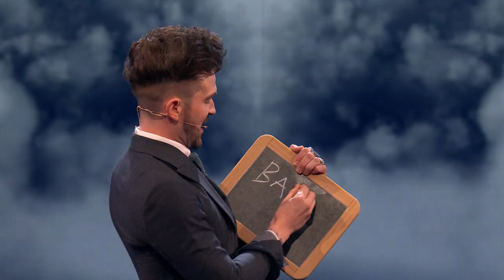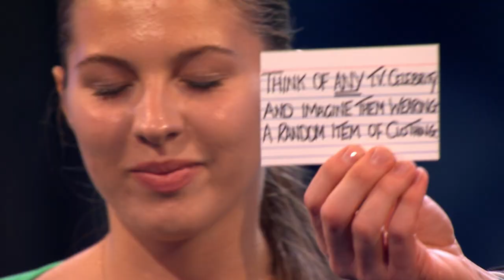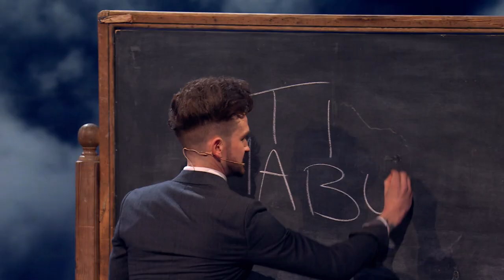Colin Cloud creates "PHENOMENAL" PSYCHIC connections with the Judges | BGT: The Ultimate Magician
"He's one of the best in the WORLD"

Using unique memories from the Judges and our audience, Colin Cloud makes the impossible, possible as he READS their minds!